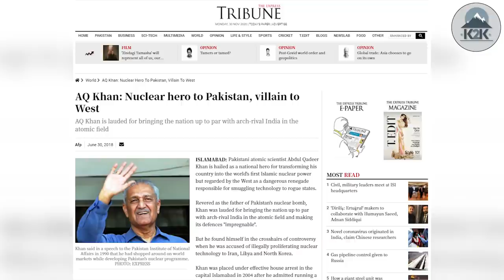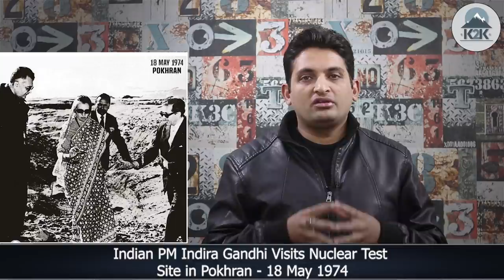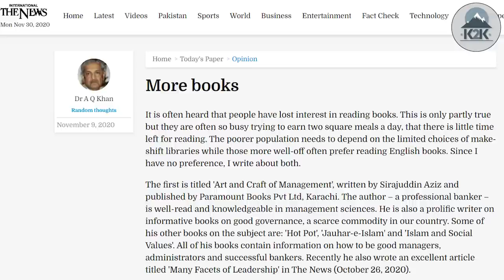AQ Khan Biography - Father of Pakistan's Nuke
Dr. Abdul Qadeer Khan is one of the world's most notorious scientists... but why exactly?
He single-handedly made Pakistan a nuclear power... but what was the cost?
Share your opinion about AQKhan in the comments below.

پاکستانی ایٹمی پلان کے راہنما ڈاکٹر عبدالقدیر خان دنیا کے سب شہور ایٹمی سانسدانوں میں سے ایک ہیں۔۔۔ ملک میں تو ہیرو ہیں لیکن ساری دنیا میں انہیں بہت برا سمجھا جاتا ہے۔ آخر کیوں؟
اور آپ ان کے بارے میں کیا سمجھتے ہیں؟ کمنٹس میں ضرور بتائیے گا۔

Habib Bank:
Title: Tayyab Ibrahim
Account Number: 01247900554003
SWIFT Code: HABBPKKA
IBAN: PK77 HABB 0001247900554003